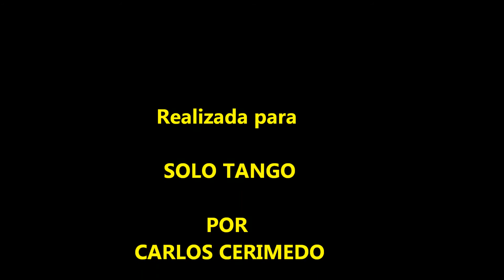por una cabeza SOLO TANGO